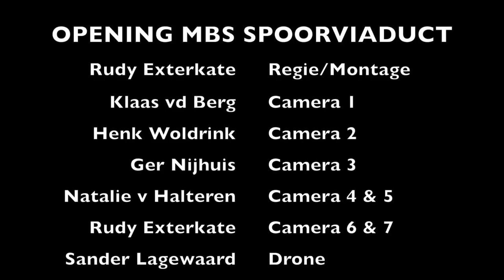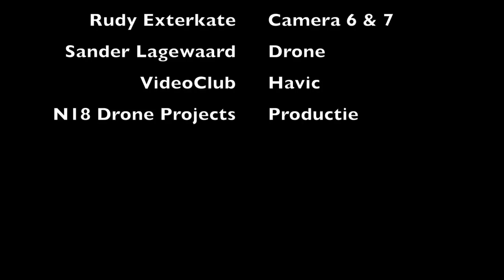Opening MBS SpoorViaduct N18 Drone Projects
24 November 2017 was het dan zover, spectaculair vastgelegd met 8 camera's.
De eerste trein kon voor de eerst keer over het nieuwe MBS spoorviaduct aangelegd ivm de nieuwe N18 welke dmv een verdiepte ligging onder het historische spoor door gaat. Het was een officieel moment welke we tevens live vastlegde op onze Facebook pagina, bekijk deze uitzending via deze in deze live uitzending het hele officiele gedeelte. In deze video enkel en alleen een korte video van het moment zelf. Deze video is in samenwerking gemaakt met video club Havic uit Haaksbergen, 3 cameramannen hielpen ons dit Historische moment in de eeuwigheid vereeuwigen.